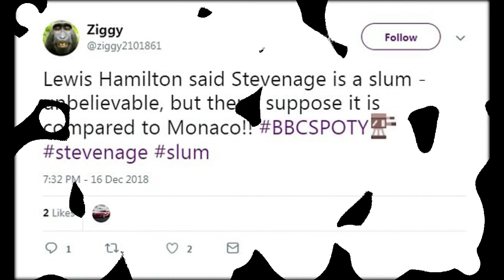Lewis Hamilton criticised for calling Stevenage &quot;the SLUMS&quot; in SPOTY 2018 speech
Lewis Hamilton described his hometown of Stevenage "THE SLUMS" during his BBC Sports Personality of the Year speech.
Hamilton, dressed in a jazzy sparkling jacket, was speaking on stage after being announced as one of the six finalists for the award.